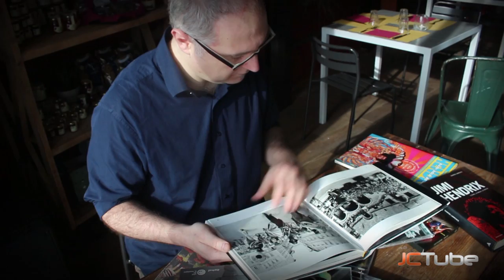Il tempo di un altro disco. Miles Davis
Il nuovo libro del saggista e critico musicale Fabio Ciminiera. Compra il libro